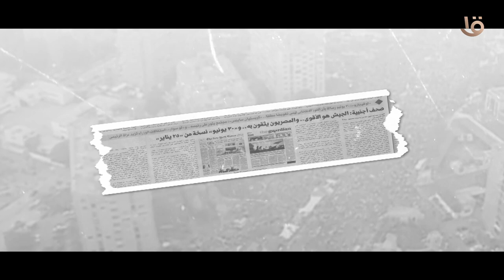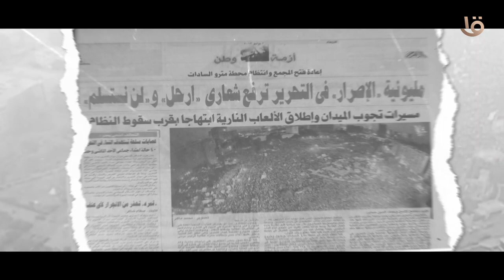حتى لا تكون آفة حارتنا النسيان ..3 يوليو .. " القوات المسلحة ترفض رسائل تهديد الإخوان للشعب المصري "